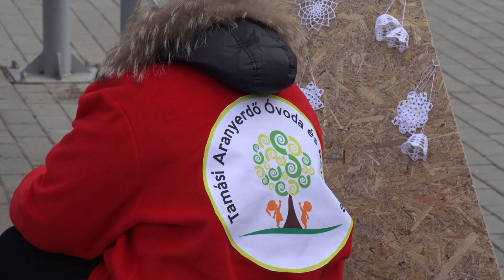Mikulás-várás a Tamási Aranyerdő Óvoda és Bölcsődében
A Tamási Aranyerdő Óvoda és Bölcsődében járt a Mikulás, aki rengeteg ajándékkal örvendeztette meg a gyerekeket. A Túrmezei Erzsébet rendezvénytéren pedig a szülők által készített ajándéktárgyak megvásárlására nyílt lehetőség, ezzel is támogatva az óvodát.